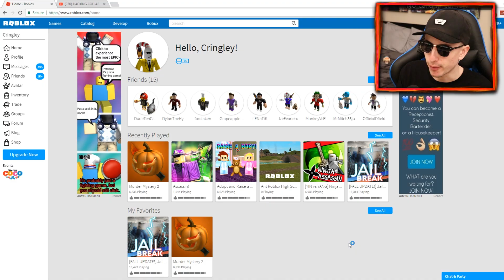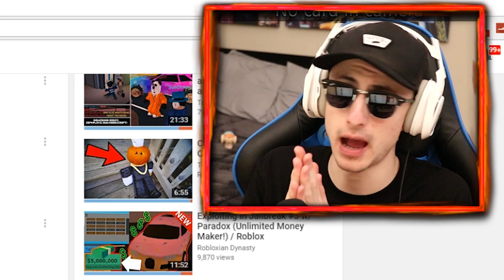HACKERS IN ROBLOX JAILBREAK!!!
Today.. WATCHING PEOPLE HACK IN ROBLOX JAILBREAK!!! w/Ant

🎧 Music
Intro: Song: FWLR – Who’s Dis
Follow FWLR: